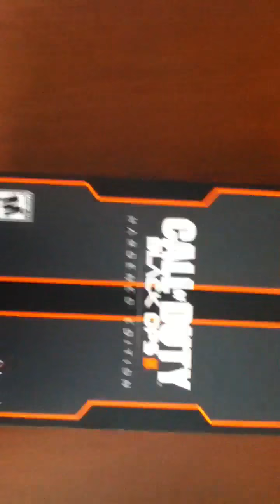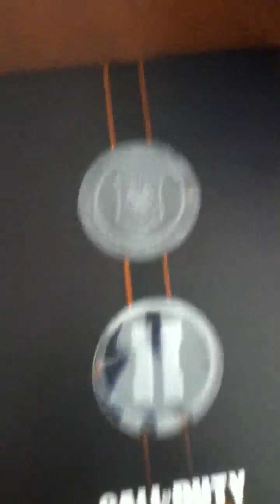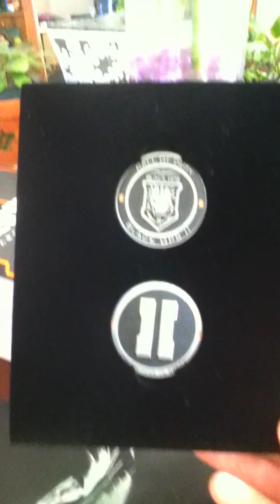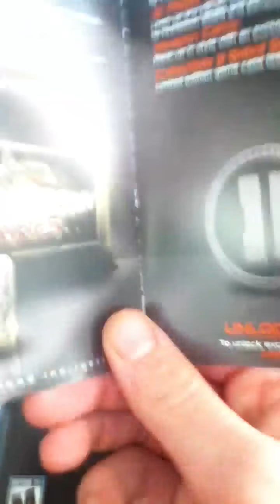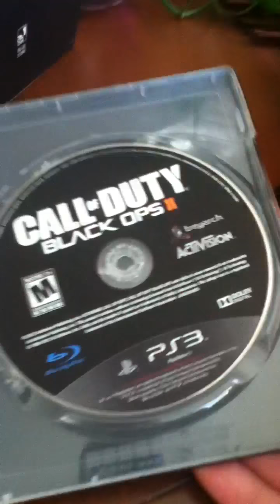BLACK OPS 2 HARDENED EDITION PS3 UNBOXING!!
Hey everyone I finally got my black ops 2 I wasn't expecting it today and it came today :) gameplay to follow